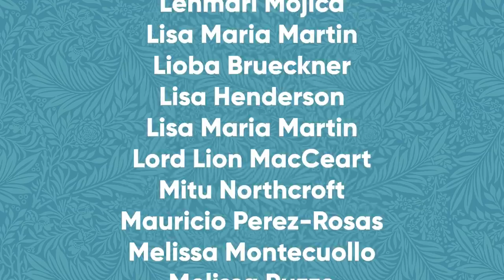Tía Gloria's Estranged Husband RETURNS!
The moment everyone and their abuela has been waiting for-- the return of Tía Gloria's estranged husband, Rolando!

[CREW]

Cinematography by: Christina Cropper

Written by: Kevin Bosch

Editing by: Kevin Bosch & Jenny Lorenzo

Add'l writing: Tony Rodriguez & Henry Alexander Kelly

[CAST]